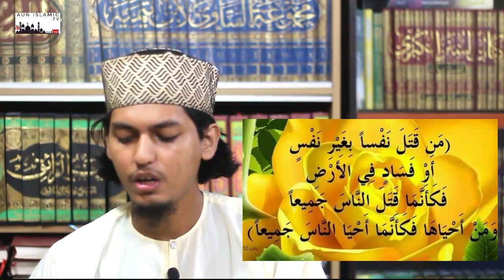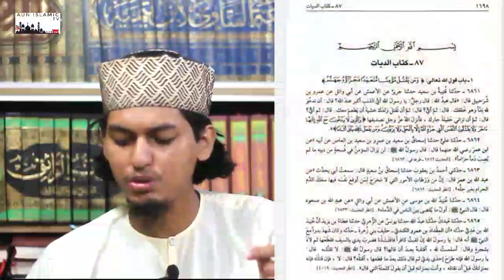অন্যায় ভাবে মানুষ হত্যা বন্ধ করুন। এর পনিাম যে কত ভয়ংকর তা এই আলোচনা দেখলেই বুঝতে পারবেন।ahsan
অন্যায় ভাবে মানব হত্যা বন্ধ করতে হবে।
যারা অন্যায় ভাবে মানুষ হত্যা করে তাদের ব্যপারে মহান আল্লাহ তায়ালা যেই ভয়ংকর আজাবের কথা কুরআনে কারিমে বলেছেন।